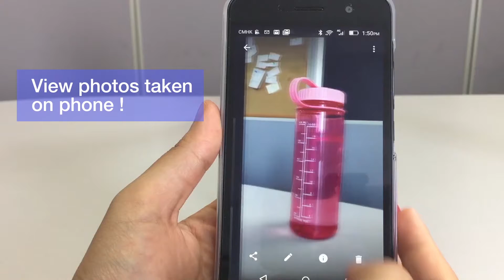Wear Remote Camera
Capture photos on your wear anytime & anywhere!
Real-time viewfinder from phone camera – easy for capture
Invisible! Take photos even phone screen off
Additional camera setting – timer, flashlight and camera switcher

【Main Features】
Real-time viewfinder – looking the viewfinder from the phone camera on your wear
Simple operation – take photos on your watch by simply clicking one button
Secret photography – control all actions on your watch even phone screen is off
A 10-sec timer – always get ready for shooting
A camera switcher – freely switch to front or rear camera
3 flashlight setting options – Off/On/Automatic